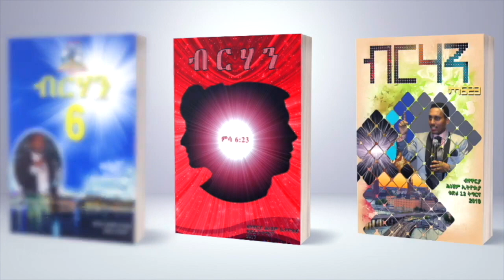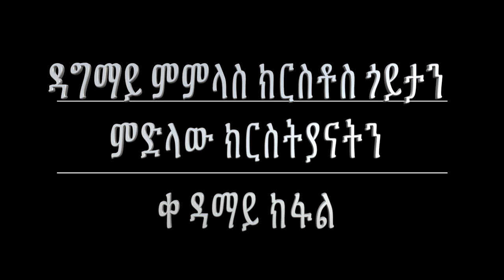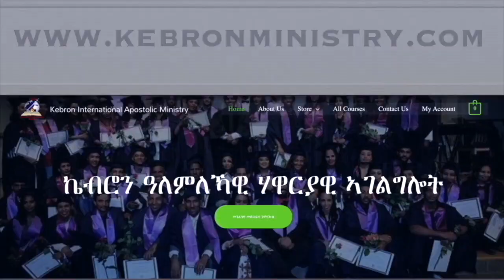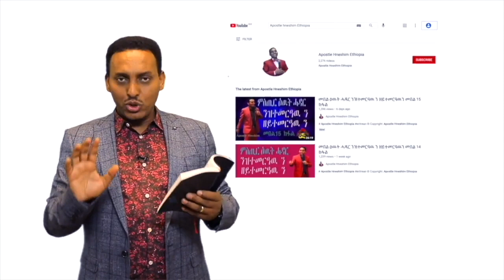ዳግማይ ምምላስ ክርስቶስ ጎይታን ምድላው ክርስትያናትን 1ይ ክፋል Apostle Hneshim P1